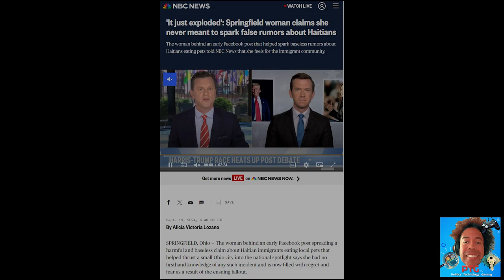The Surprising Truth About GOP's Trump Defense Nobody Tells You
In this episode, we dive into the glaring contradictions within the Republican Party, exploring how their defense of Trump contrasts sharply with their attacks on Kamala Harris and the Democratic Party. We break down the narratives of hypocrisy, bias, and political posturing that dominate the current discourse.

"The Surprising Truth About GOP's Trump Defense Nobody Tells You || PTG. tv"